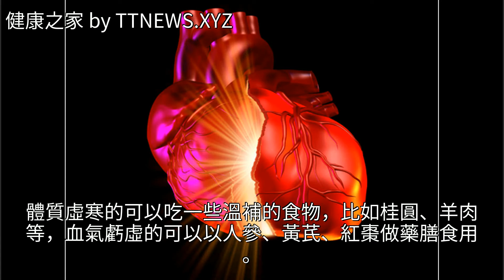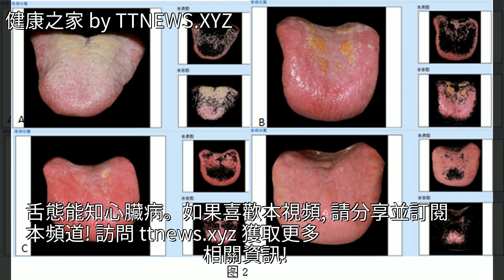舌頭還能看出心臟！花10秒來測測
舌頭還能看出心臟！花10秒來測測舌頭還能看出心臟！花10秒來測測心臟病 中醫 菊花茶 金銀花 山藥